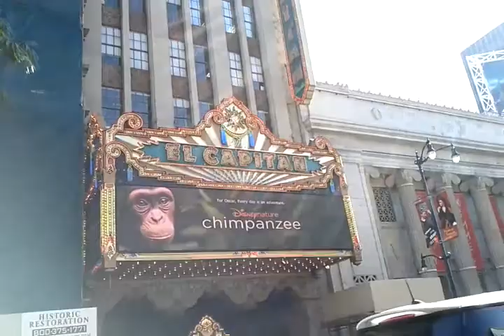TUPAC'S HOLOGRAM IN HOLLYWOOD!!! ( DAY 100 )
Day 100 of my daily vlogs, woo hoo